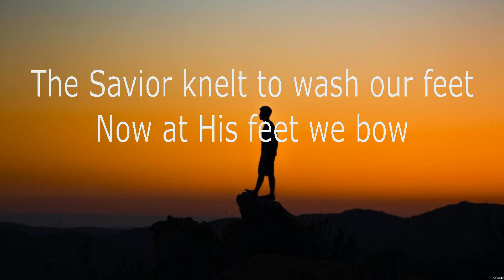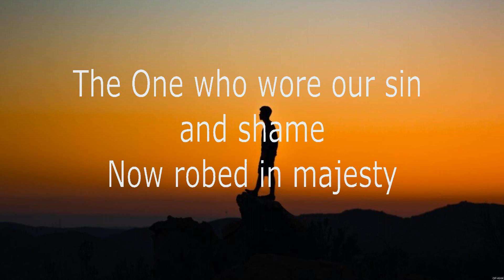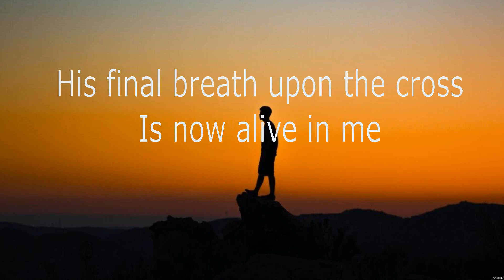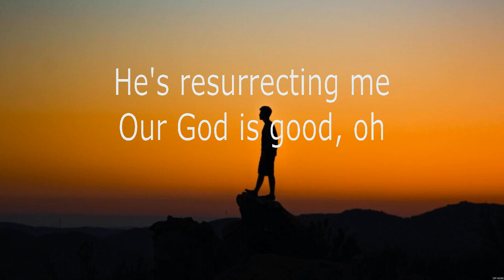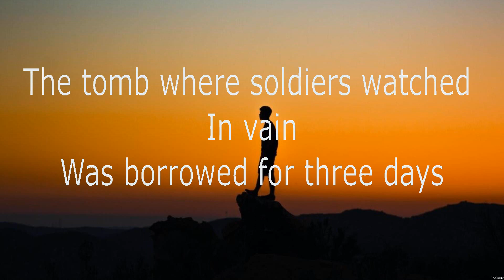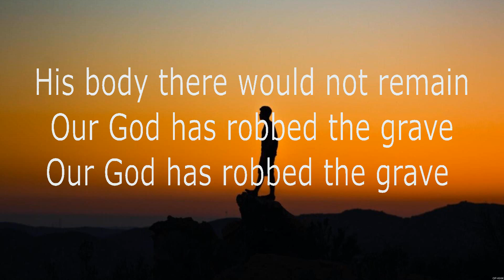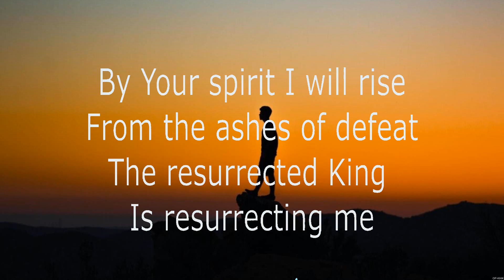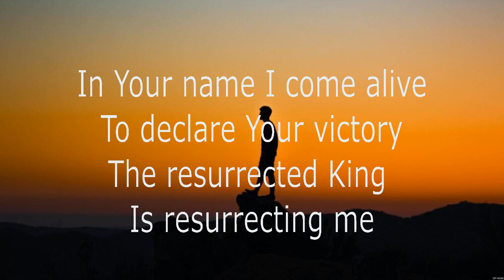Resurrecting - Elevation Worship (Lyrics) | WORSHIP MUSIC